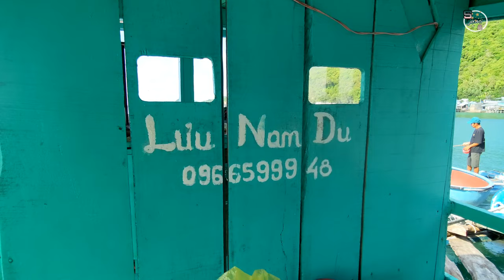thăm quan nhiều loại cá nuôi Và câu cá mú tại lồng bè giữa biển khơi l Ẩm Thực Và Du Lịch _SinhTV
Hôm nay mình sẽ giới thiệu và cùng cả nhà biết thêm nhà bè nuôi cá của ông anh mình tại đảo nam du kiên giang nhé.
  sdt của anh lưu mình nè cả nhè 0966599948 ở trên mình để dư một con số 0 ở sau cả nhà thông cảm mình nhé số mình ghi nãy là số đúng nhé bỏ số không là được.Xin lỗi cả nhà 😊